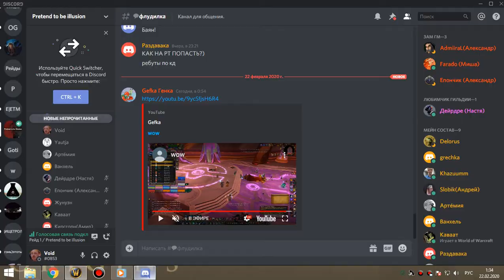29 Освоение алара